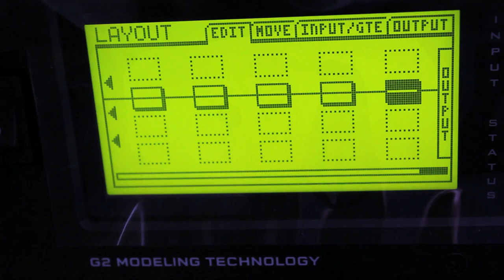U2 Ukuklele Streets w axe fx 2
whole thing is direct with my ukulele and axe2. The string pad sound is made with 2 stock presets Organic and velvet sun. The bass is a bit out of tune but its the ukulele using the pitch block 2 octaves down. The nylon strings stray out of tune a bit. The percussion is me hitting the plugged in ukulele with a delay set to 354ms. So It chugs along in tempo. Main riff is simply 1 delay block set to 354 ms